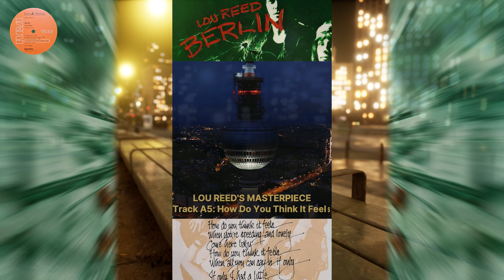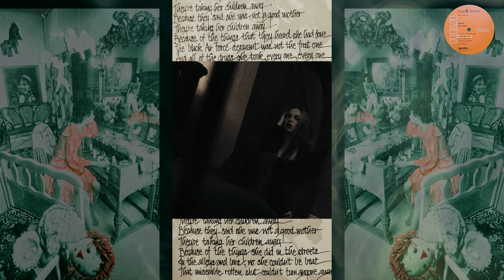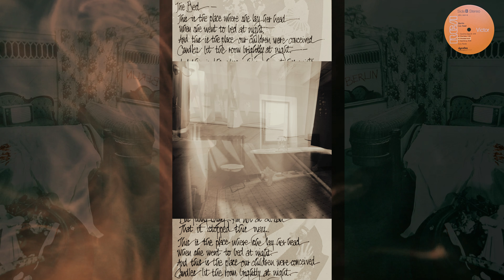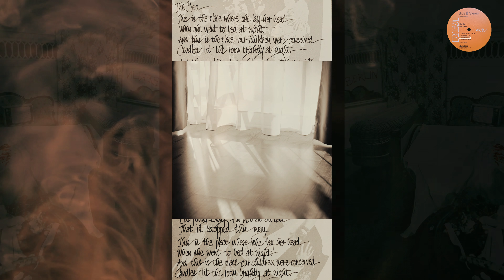Lou Reed - Berlin. Immerse yourself in the atmosphere of this album, a 1973 masterpiece.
"Berlin" (1973) was produced by Bob Ezrin and marked a significant departure from the relatively upbeat and glam rock sound of "Transformer" (1972). The album takes a darker and more somber turn both musically and thematically, focusing on the lives of two characters, Caroline and Jim, as they struggle with drug addiction, domestic violence, and despair.

The songs on "Berlin" tell a bleak and emotionally charged narrative, exploring themes of heartbreak, depression, and shattered dreams. Some of the standout tracks include "Caroline Says I," "How Do You Think It Feels," "The Kids," and "Sad Song". Lou Reed's evocative songwriting and emotive vocal delivery contribute to the album's intense and poignant atmosphere.

This video is a compilation of a series of shorts I made in 2023.

lou reed